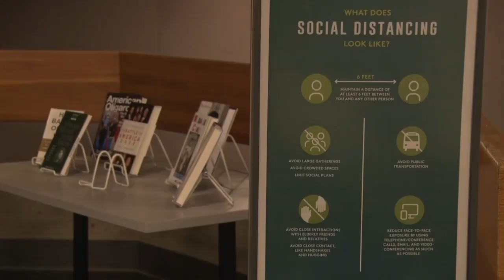President Garimella on a Safe and Healthy Fall 2020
University of Vermont president Suresh Garimella discusses plans for the fall semester to ensure health and safety, including an at-home option announced this week for undergraduates.